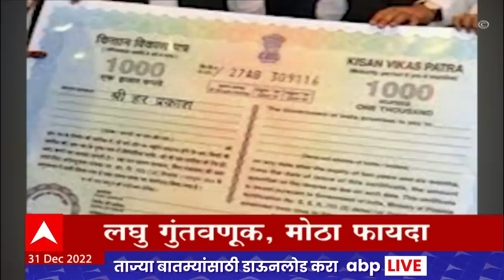ABP Majha Marathi News Headlines 1 PM TOP Headlines 1PM 31 Dec 2022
ABP Majha Live TV | MNS Raj Thackeray Speech | Maharashtra Winter Session | PM Narendra Modi Mother Heeraben | Rishabh Pant accident

Welcome New Year 2023 | Bye Bye 2022 | Maharashtra Karnata Belgaon Border Issue | कर्नाटक सीमावाद | Abdul Sattar To Resign? | कृषीमंत्री अब्दुल सत्तार राजीनामा देणार? | Uddhav Thackeray Vidhan Sabha Nagpur | Uddhav Thackeray vs Eknath Shinde | Uddhav Thackeray Speech | Sanjay Raut Nagpur Vidhansabha | Disha Salian Death Case | Sushant Singh Rajput | Aditya Thackeray AU | आदित्य ठाकरे | दिशा सालियन मृत्यू प्रकरण | Corona Outbreak Lockdown Updates | India Corona Live Updates | Maharashtra Corona Cases | Maharashtra Coronavirus Updates | कोरोना उद्रेक | कोरोना लॉकडाऊन | News Maharashtra | Maharashtra LIVE | Vidhan Sabha Maharashtra | Vidhan Sabha | Maharashtra  LIVE News | Vidhansabha  LIVE | Maharashtra Vidhan Sabha  LIVE | Maharashtra Assembly Winter Session  LIVE Updates | महाराष्ट्र विधानसभा हिवाळी अधिवेशन खडाजंगी लाईव्ह | महाराष्ट्र विधानसभा देवेंद्र फडणवीस | मुख्यमंत्री एकनाथ शिंदे | विरोधी पक्षनेते अजित पवार विधानसभा अधिवेशन | Ajit Pawar Vidhan Sabha | Devendra Fadnavis Speech Vidhan Sabha | Cm Eknath Shinde Speech Vidhan Sabha  LIVE | Maharashtra Cold Wave | Cold wave live updates | महाराष्ट्र थंडी पारा | महाराष्ट्र गारठला | थंडी गारठा | थंडी शेकोटी | संजय राऊत नागपूर विधानसभा | उद्धव ठाकरे नागपूर विधानसभा भाषण | एकनाथ शिंदे - उद्धव ठाकरे आमनेसामने  | News Year Celebration | Welcome 2023 | Year End 2022 | नूतनवर्षाभिनंदन | 2023 स्वागत | Vasai Tunisha Sharma Death Live Updates | Sushant Singh Rajput Death Case | सुशांत सिंह राजपूत मृत्यू प्रकरण